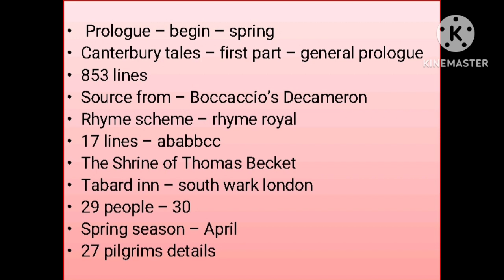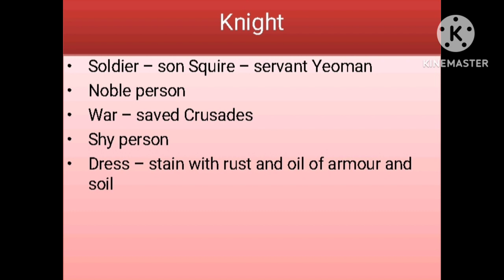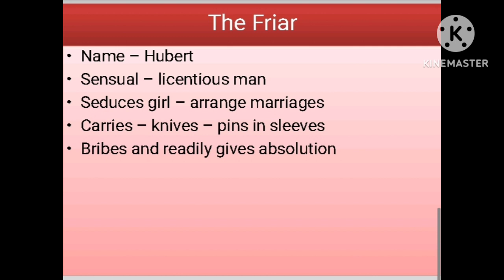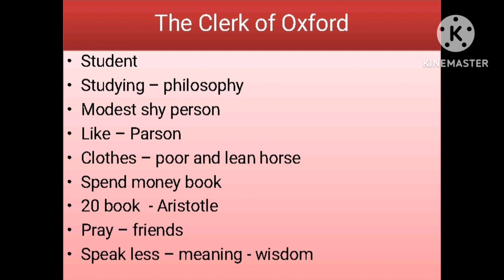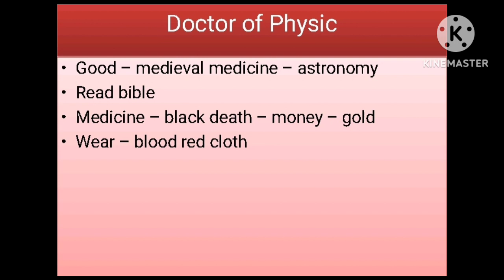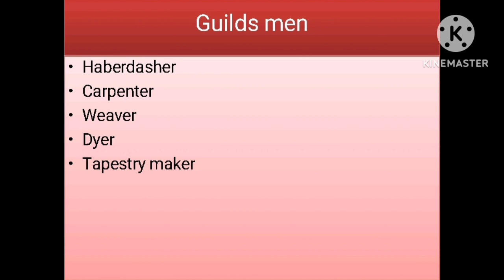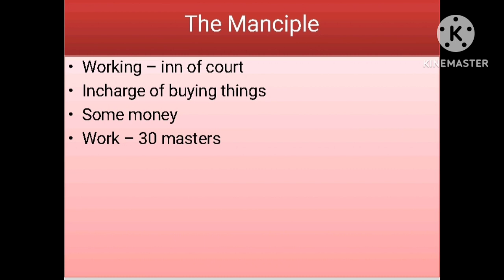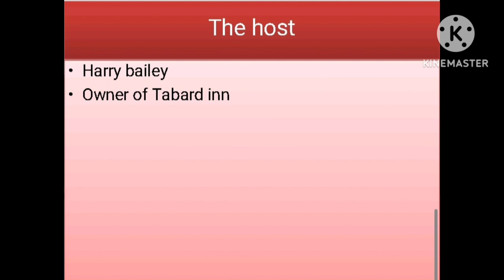The General Prologue by Chaucer / The General Prologue by Chaucer in tamil